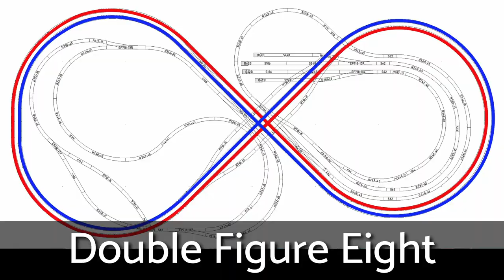Double Figure 8 Plus 2 - Kato All DC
This is the first layout that my grandson, Noah, helped put together. His dad, Jake, helped too.  The track itself took about an hour to put together and then we spent another hour putting together the Lego supports that hold everything up.

This is the first layout showing the Kato #10-504-US Pocket Line Series Steeple Cab Electric Locomotive.  That's the little orange engine pushing the snow.

Thanks for the rock, Craig.  We will add it to the garden train this spring.

Kato Unitrack N Scale
4x8 feet
All DC